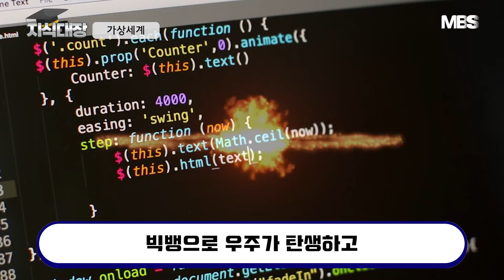당신이 보고 느끼고 생각하는 건 모두 속고있는 것입니다